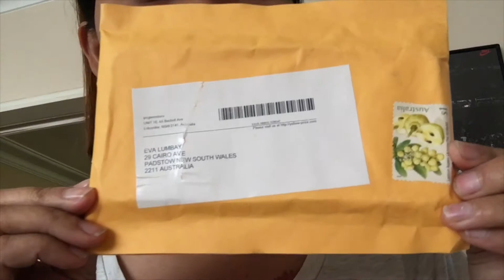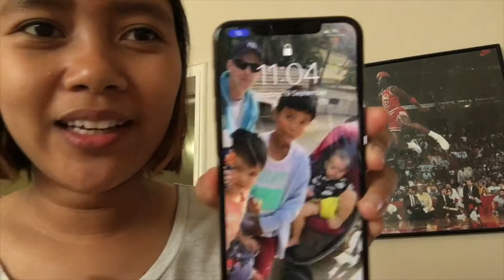ebay.com.au | 1st purchased items | TIPID | phone accessories